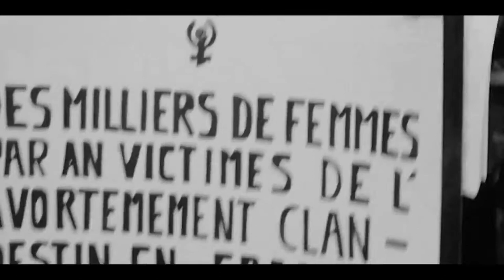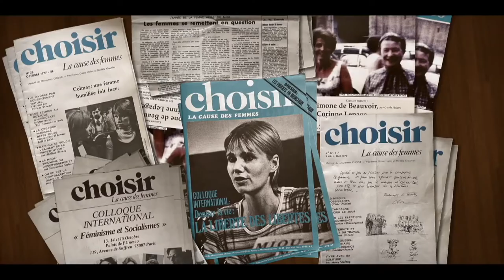Comment Gisèle Halimi est-elle parvenue à dépénaliser l'avortement ?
Grande avocate, Gisèle Halimi s'est battue sans relâche pour le droit à l'IVG, un droit qui a changé la vie de millions de femmes !